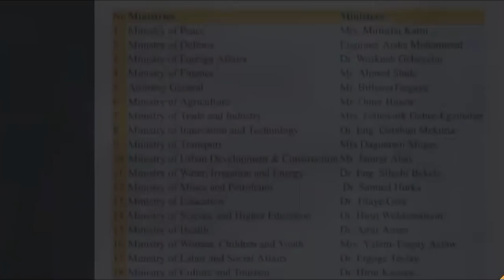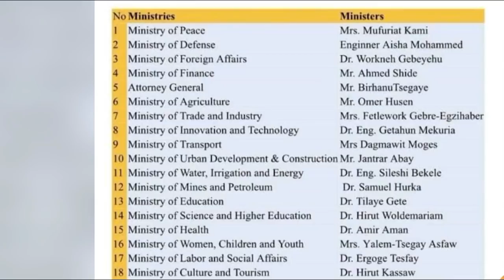RAISALWASARE ABEY OO SOMALIDA U MAGACABAY WASIIRADI UGU CUSLA